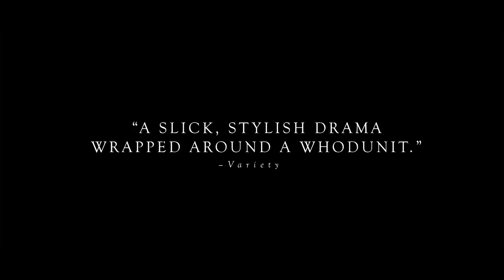Human Capital Official Trailer 1 (2014) - Italian Drama HD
The destinies of two families are irrevocably tied together after a cyclist is hit off the road by a jeep in the night before Christmas Eve.